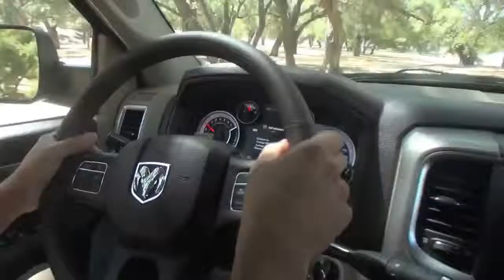2014 RAM 2500 Heavy Duty 4x4